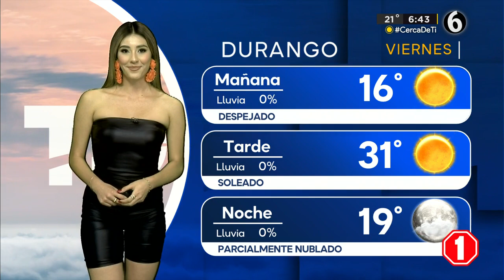Clima viernes 29 de septiembre del 2023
Una máxima temperatura de 34 grados para este fin de semana en La Laguna, con el cielo soleado.